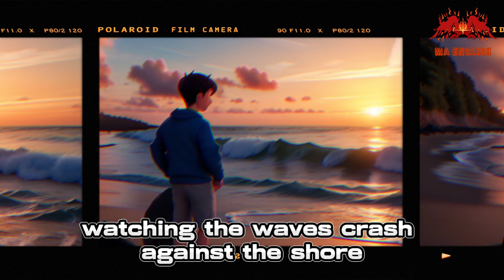Practice English through a story: "A Journey to Understanding" | English listening practice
Welcome to our engaging and instructive video, "A Journey to Understanding." In this educational experience, we're about to embark on a voyage through the enchanting realm of language and culture. Whether you're striving to learn English, practice English, or improve your English skills, this video is tailored to meet your language learning needs. Join us in this captivating journey where we will not only practice listening but also enhance your overall English proficiency through an influential and important story.

🌍 Learn English Through a Story:

Learning a new language can be a daunting endeavor, but we believe it should be enjoyable and rewarding. Language acquisition is not just about grammar rules and vocabulary; it's about understanding the soul of a language and its culture. In this video, we present a unique approach to language learning - through storytelling. Stories have been influential tools for generations, as they captivate our imagination, engage our emotions, and convey universal human experiences. Our "Journey to Understanding" is an exploratory story that transcends boundaries, allowing you to learn English in an immersive and meaningful way.

👂 Practice Listening Skills:

Effective language learning is not solely about speaking and writing; listening is a fundamental skill. In our video, you'll have the opportunity to practice your listening skills. We understand that listening can be challenging, especially when confronted with different accents and speaking speeds. That's why we encourage you to listen carefully to our story, which is narrated in clear and easily understandable English. By doing so, you will improve your ability to understand spoken English, no matter the context or speaker.

🎙️ Enhance Pronunciation:

Pronunciation is a critical aspect of language learning. Our video provides a platform for you to mimic the pronunciation of native speakers. By repeating sentences and phrases, you will fine-tune your pronunciation, enabling you to sound more like a native English speaker.

🚀 Practice English Through a Story:

In "A Journey to Understanding," we present a story that is thoughtfully crafted to engage your mind and heart. The narrative is a powerful tool that reinforces your language skills in a natural and enjoyable manner. This is not just any story; it's a means to practice English, improve English, and learn English through a story.

💡 Lessons from the Story:

At the conclusion of our video, we'll delve into the valuable lessons derived from the story. We will discuss the universal themes, cultural insights, and life lessons that the narrative imparts. This segment will not only enhance your language proficiency but also broaden your horizons and perspective.

🗨️ Join the Conversation:

We value your input and feedback. If you have any questions, suggestions, or thoughts to share, we encourage you to participate in the comments section. We're here to support your language learning journey and address any inquiries or requests you may have.

video sections :
00:00 intro
02:37 round 1
07:31 round 2
12:25 Lessons learned & new vocabulary

We value your feedback! Please leave us suggestions on what you would like to learn in the future. We release new content every day to help you improve and practice your English skills, including reading, listening, speaking, grammar, and vocabulary.

Make sure to check back often for fresh content from "MA English" that will help you on your English learning journey.

If you find our videos helpful, please share them with others.